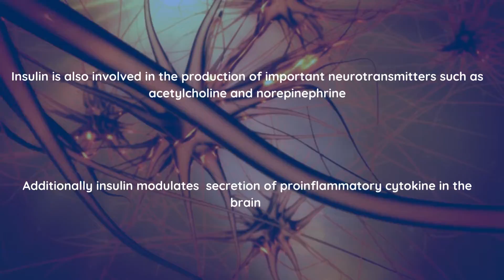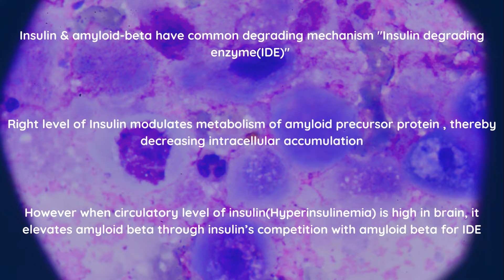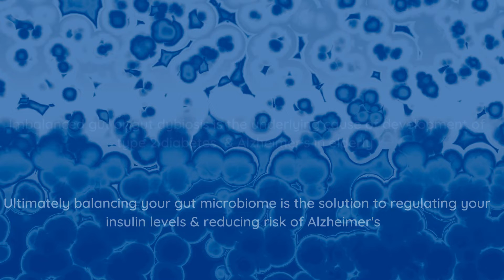Insulin resistance The common connection between Type 2 diabetes & Alzheimer's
Obesity, Type 2 diabetes & dementia are one of the most prevalent disabling disorders globally.

Over years, the connection between Cognitive decline & metabolic diseases was undetected!

However, scientists have now found common biomarkers in the development of Type 2 diabetes & Alzhimer’s- the most prevalent one is INSULIN RESISTANCE.

We may not realise that the brain is an insulin sensitive organ. Insulin receptors & insulin growth like receptors 1 and 2 are found in different parts of the brain.

Insulin plays a significant neurotrophic properties in the brain & improves memory function in the brain.

It is also involved in the production of important neurotransmitters such as acetylcholine and norepinephrine

Insulin is regularly transported to the level of central nervous system through blood brain barrier mediated by these insulin receptors

However, during impaired insulin sensitivity due to gut dysbiosis, people start developing obesity & type 2 diabetes & display low grade chronic inflammation in adipose tissue & increased risk of autoimmune disorders

High level of lipids & free fatty acids(FFA) results in release of cytokines which further leads to high circulatory level of insulin, alters brain blood barrier permeability & crosses the blood brain barrier, thereby leading to infiltration of insulin in the brain.

This excess circulatory level of insulin is connected with excess deposition of precursors of specific protein amyloid in people suffering from type 2 diabetes.

This amyloid precursor protein consists of 770 amino acids & is known to be the precursor of the amyloid beta involved in development of Alzheimer's

Insulin & amyloid beta have a common degrading mechanism - Insulin Degrading Enzyme(IDE). Excess insulin levels(hyperinsulinemia ) elevated amyloid beta through insulin’s competition with amyloid beta for IDE

Since IDE is much more selective for insulin than for amyloid beta, brain hyperinsulinemia may deprive amyloid beta of its main clearance mechanism. This results in accumulation of amyloid beta in brain, triggering neurotoxic effects & leading to progressive abnormalities associated with development of Alzhimers.

Given that Butyrate producing bacteria plays a key role in regulating pancreas & telling them how much insulin has to be released, an imbalanced gut is said to be the underlying cause in onset & progression of Alzhimer’s. Ultimately, fixing & balancing your gut microbiome can help in regulating our brain function.